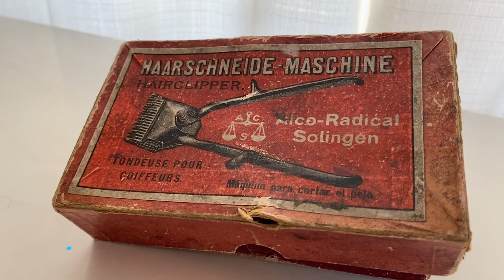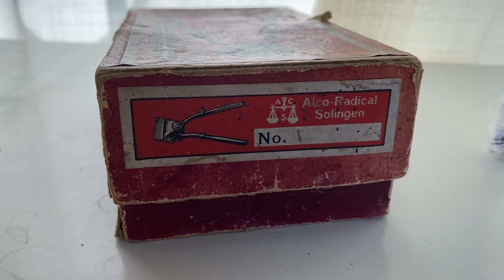Classic Hand Clipper, Restored!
Today I restored a 100 year old hand clipper from Germany. I got this as a Christmas present from two amazing friends and I'm so happy with it, had an amazing time.